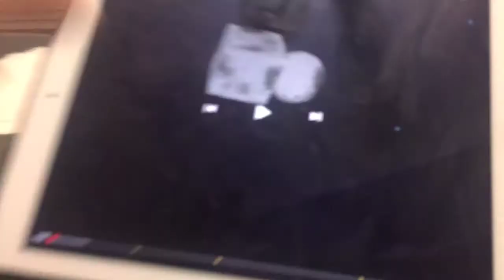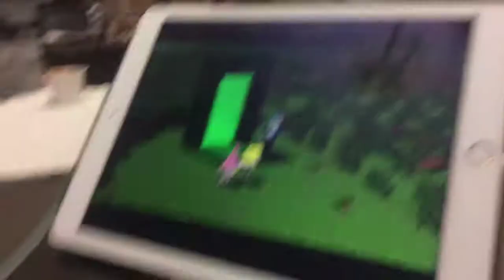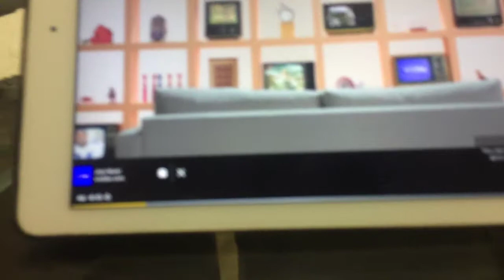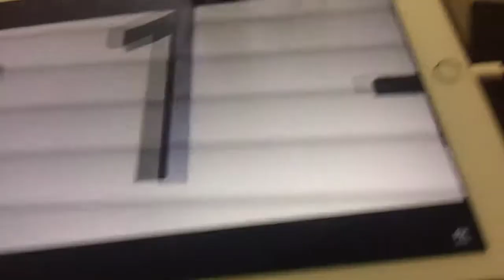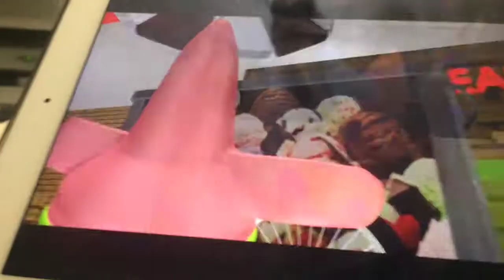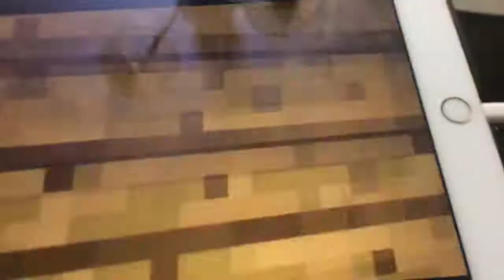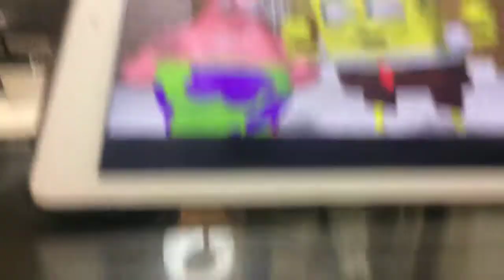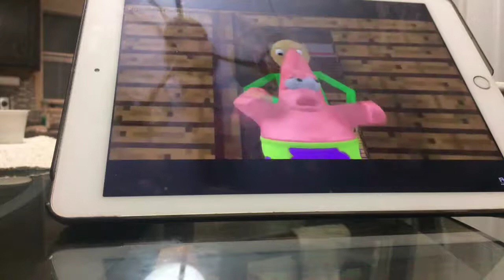Patrick’s ice cream with Baldy